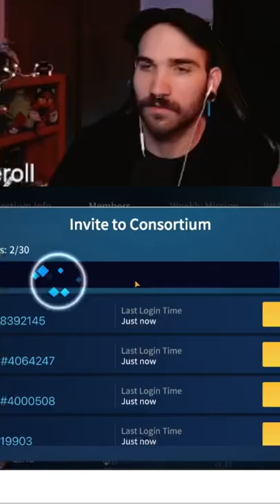Out Of Context: Gone Too Far Edition